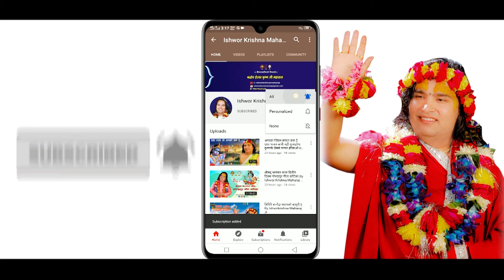एउटा फुललाई थाहाहुन्न भोली विहान चितामा वा भगवानमा चढछु || By Ishwor Krishna Maharaj Ji